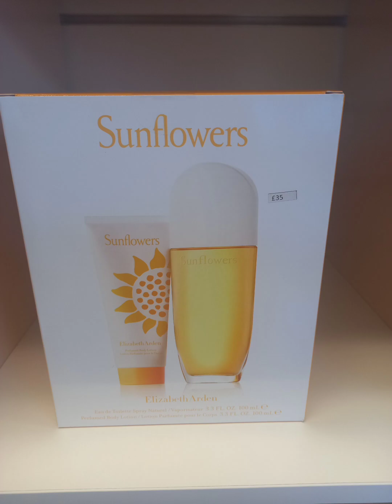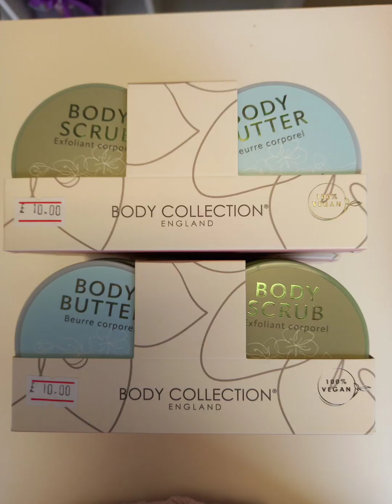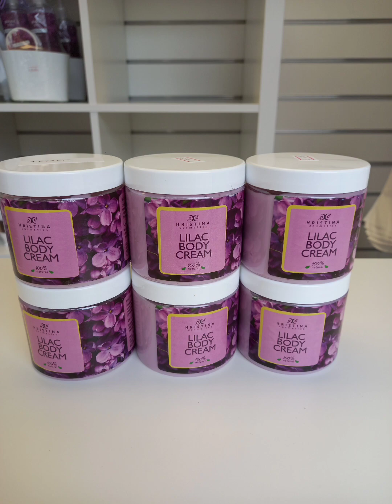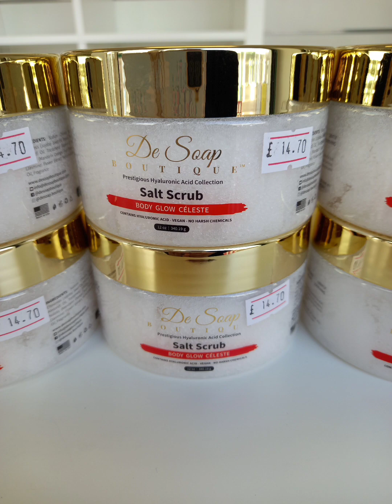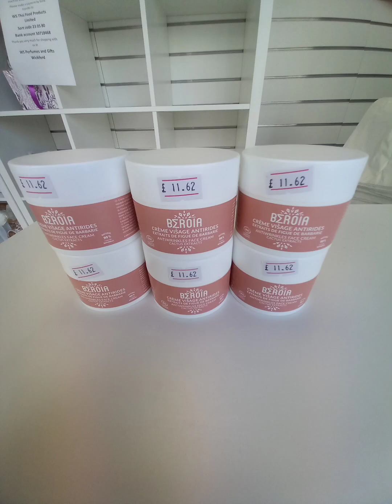10% discount for all our valued customers shopping at WS Perfumes and Gifts in Wickford SS12 0RA ♥🥰😍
WS Perfumes and Gifts at Willow Shopping centre in Wickford SS12 0RA is selling quality skincare products, Perfumes, and Gifts 🎁. Our products are selling at the reasonable prices 🥰😍🤩. 10% discount is available for all our valued customers shopping with us in store 🥰😍. Thank you very much for shopping with us 🥰.